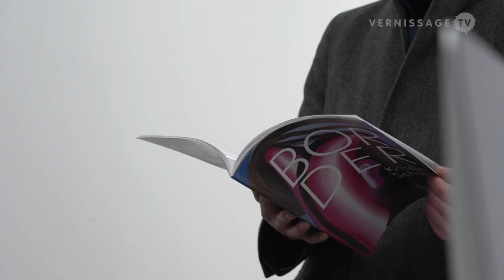Take Five: Kristina Schuldt / Galerie Eigen + Art Berlin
With the exhibition series TAKE FIVE, Galerie EIGEN + ART Berlin shows five exhibitions of five positions of painting for five weeks. Following shows with works by Tom Anholt, Mirjam Völker, Titus Schade and Ross Chisholm, the final exhibition in the TAKE FIVE series is dedicated to Kristina Schuldt. The show runs until February 10, 2018.

Take Five: Kristina Schuldt, Galerie Eigen + Art Berlin. Opening Reception, January 6, 2018.